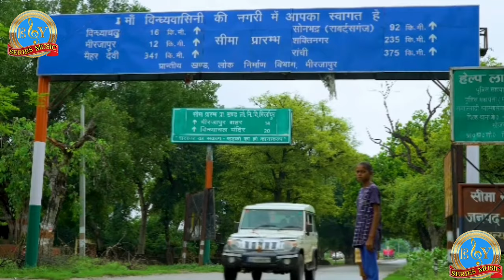Video | Maiya Ke Darshan Karvadi | Mahesh_Khesari | मईया के दर्शन करवादी | महेश खेसारी वीडियो गीत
► Album - Maiya Ke Darshan Karvadi
► Song - मईया के दर्शन करवादी
► Singer - Mahesh Khesari
► Lyrics - Mulchand
► Director - Yogiya Pagal
► Studio M D - Virendra Kumar
► Producer -   JK RAJA G
► Designer - Lucky Art Studio

Company-Labal- By Series Music Studio Prayagraj

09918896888 By Series Music Studio © All Copyrights Reserved To By Series Music Studio